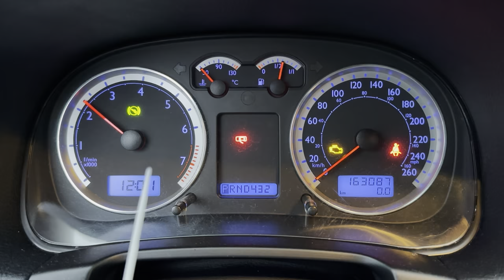04 VW MK4 Jetta 1.8T 163K KMS #1166